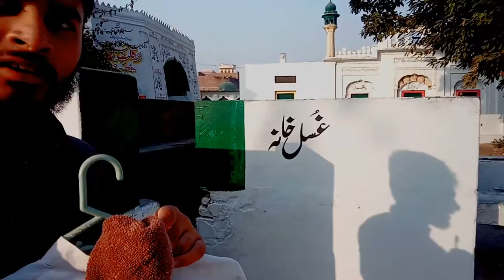Come to Darbar Shaheedah Mangowal West